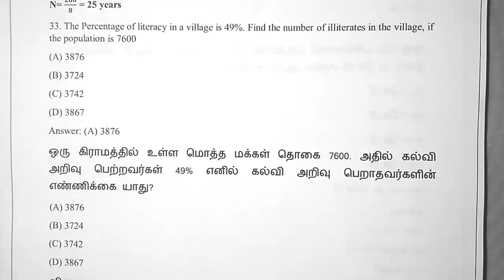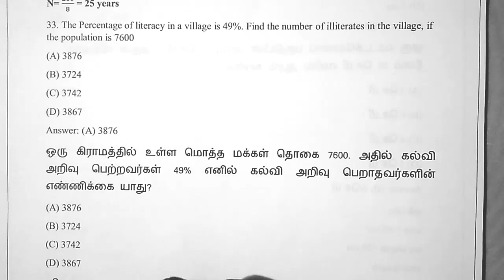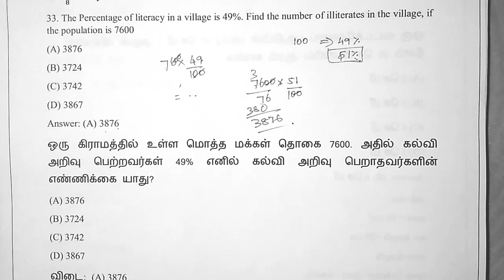Tnpsc / maths / perivous question